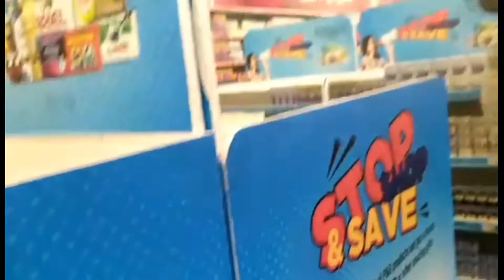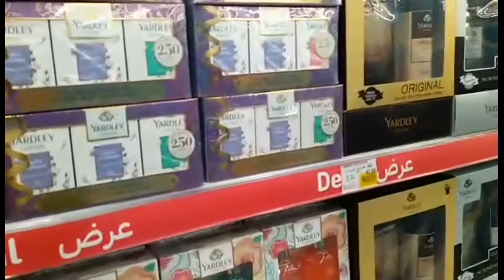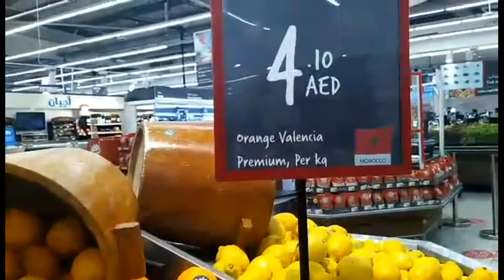Carrefour Dubai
shopping time para sa pasalubong at pang package to Pinas. samahan niyo akong mamili guys. thank you.